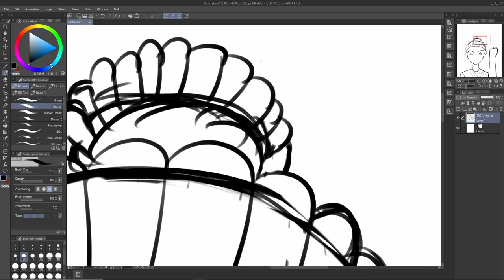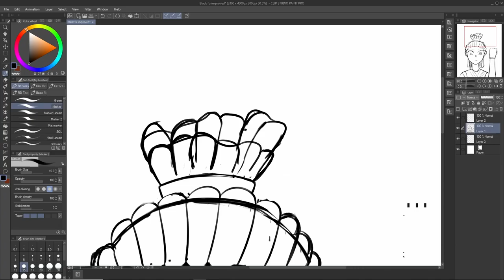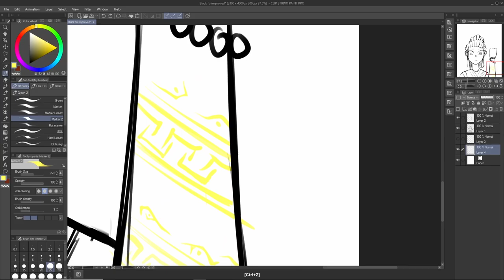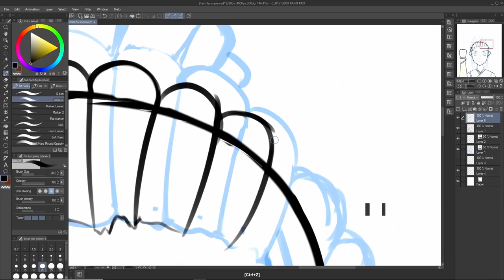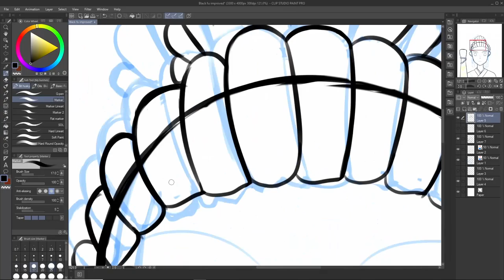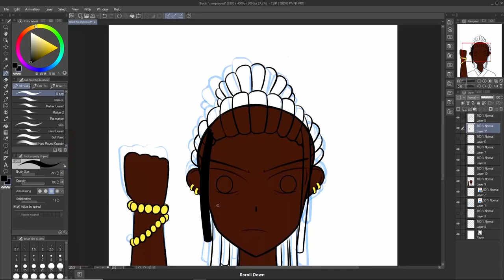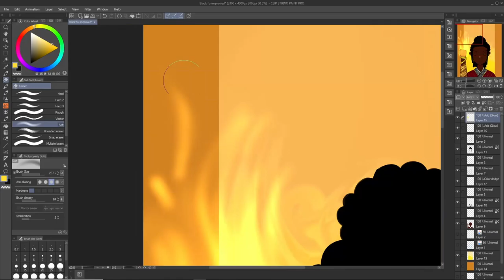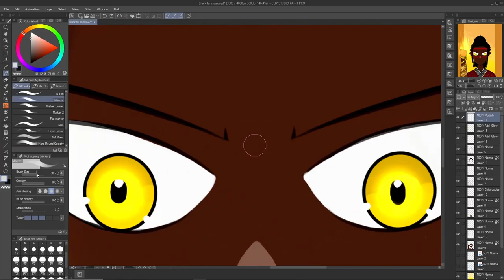Fenry The monk OC redesign ✦Speedpaint✦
I wanted to make some design changes to my oc Fenry the name I may change later cause I feel there's a better one I can give him.

Love yall